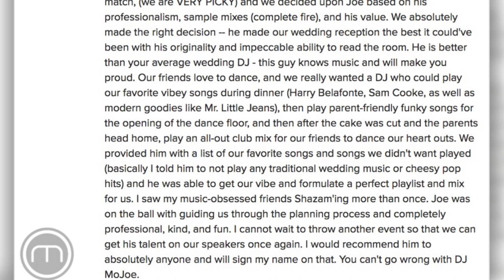Event Log #57 - When a DJ Turns Up a Wedding at Earl B. Miller Japanese Garden at CSULB!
On May 13, 2017, I DJed the wedding of Erica and John at the Earl Burns Miller Japanese Garden at CSULB. It was a gorgeous outdoor wedding that I can definitely recommend to any couple who are looking for a garden setting.

That evening, I was in charge of their wedding reception. Music was very important to the couple and what made this wedding interesting was that the couple didn't want any of the traditional music that are played at weddings. That equated to a more vibey, upbeat and club-like wedding. And wow, what a party! The whole reception was just perfect and people had an amazing time on the dance floor.

In this video are some highlights from their wedding and a WeddingWire review at the end. From the formalities to the party vibes, this video captures what it is like and should be at a wedding. Thank you, Erica & John, for having me as your DJ!

VIDEO ASSISTANT:
Garrett- IG @nstnctl

- RCF Evox 8 Speakers
- Shure GLXD24/SM58 Microphones
- ADJ Dotz TPar
- Pioneer DDJ-SX2
- Canon G7X

Follow DJ MOJOE on Instagram to view more of his work!

Level up your Instagram Stories to attract your ideal clients!

Game-Changer Way to Display Reviews On Your Website!